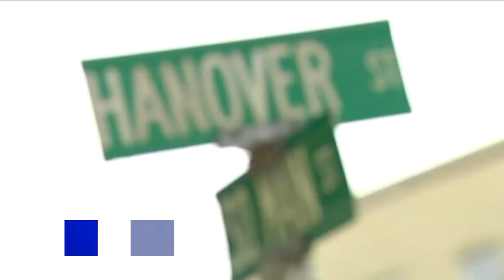Police officer recovering after being shot in the leg in New Jersey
A New Jersey police officer was shot and injured while responding to a domestic incident in Phillipsburg on Saturday.